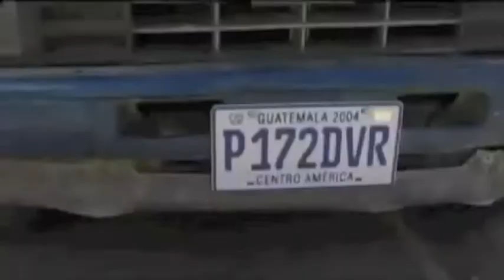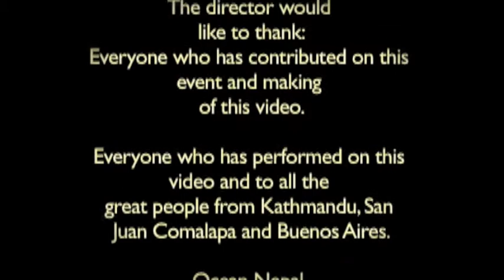Un Paso Adelante promotional video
A promo/info video for Un Paso Adelante - Rokkia Hyvään Tarkoitukseen - charity event. The event takes place at Villi Wäinö, Helsinki, Finland on 7.1.2011 and it is organized for the benefit of Ramro Shati Orphanage (Kathmandu-Nepal), Long Way Home - charity organisation (San Juan Comalapa, Guatemala) and Club Union de los Pibes -charity organisation (Buenos Aires).

Written, directed and edited by Jone Matilainen. See end credits for further details.